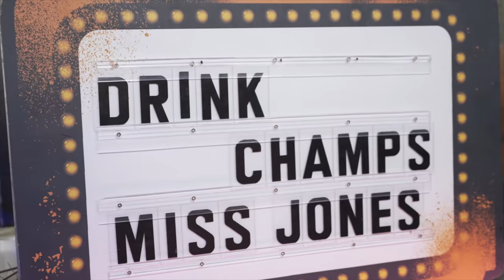Miss Jones On Hot 97, Wendy Williams, The Passing Of Aaliyah, Nas vs. JAY-Z & More | Drink Champs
N.O.R.E. & DJ EFN are the DrinkChamps. In this episode, we chop it up with the one and only MissJones!

One of radio’s most controversial personalities, Miss Jones is most known for hosting Hot 97’s morning show, and has interviewed hip hop’s iconic figures.

In this episode, she shares stories about her career and the monumental moments she’s been through.

Stories include the historic feud between Nas and JAY-Z, working with the legendary Ron G, the passing of Aaliyah, 9/11, the “Tsunami Song,” Wendy Williams, and the morning show battle between her and Star (of Star and Buc Wild).

In this episode, we are also joined by DJ G Money

Make some noise!!! 🏆🏆🏆